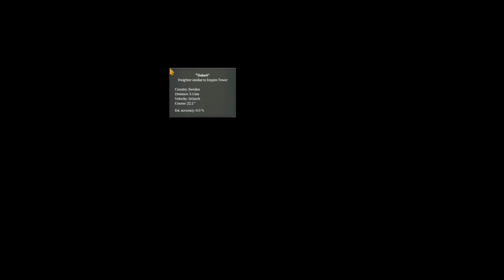U-Boat - U-48 Career - Episode 10: The Overcautious Overachiever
Captain Krautmann decides to disengage from the large convoy due to the aggressive escorts and heads back to pick up valuable survivors from the County Class cruiser U-48 sunk. After resuming their patrol, U-48 encounters several large groups but opts for individual unescorted ships. Krautmann wonders if this was a wise move or a wasted opportunity.